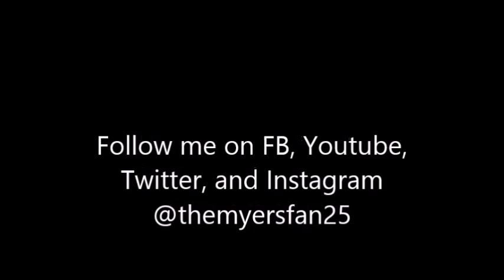Halloween H20 - Chris Durand Talks Michael Myers and JAMIE LEE CURTIS (5/11/21) Interview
With just a few months left before Halloween Kills hits theaters, I wanted to share another Halloween interview. Before diving into the new film by Blumhouse, I'm going to focus on the original Halloween series.
Today, I had the pleasure of interviewing Chris Durand, a stuntman best known for playing the role of the psychopathic killer Michael Myers in Halloween H20: Twenty Years Later.